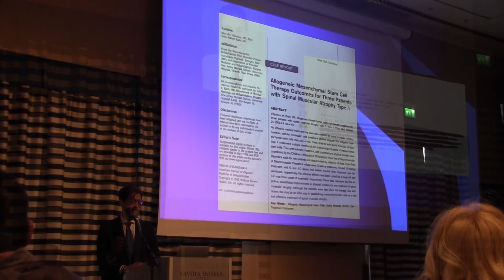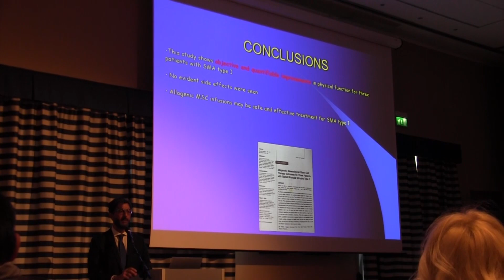Malattie neuromuscolari, servono maggiori studi sulle terapie cellulari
Dr. Marcello Villanova, Unità di Malattie Neuromuscolari Ospedale PA Nigrisoli, Bologna